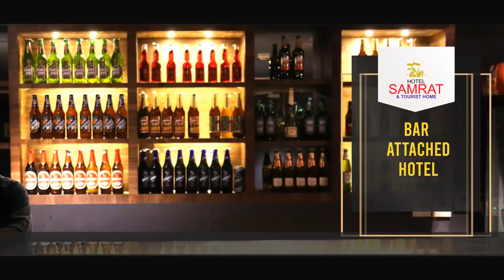ഭിന്നശേഷി ദിനാചരണത്തിന്റെ ഭാഗമായി പോത്തുകല്ലില്‍ കലോത്സവം സംഘടിപ്പിച്ചു